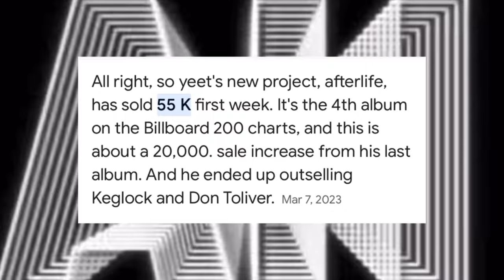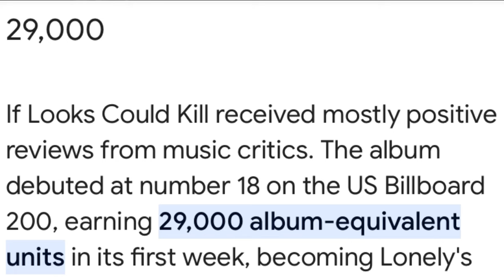When Your Sound Finally Goes Mainstream…